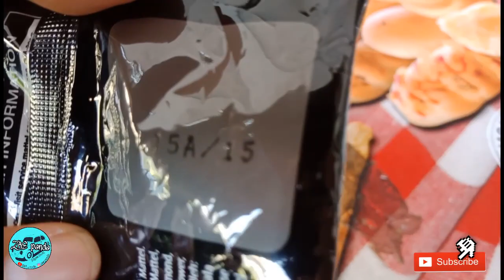VLOG 31 || HUNTING HOT WHEELS ZONK - malah dapat CARS MINI RACERS 🔥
Assalamualaikum
Para diecaster & teman², ada yang baru ni dari ZAE panda, dapat diecast imut²😬🙏